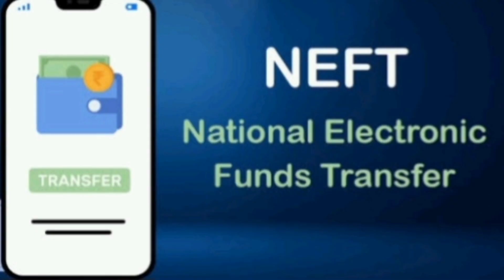any charges for neft transfer